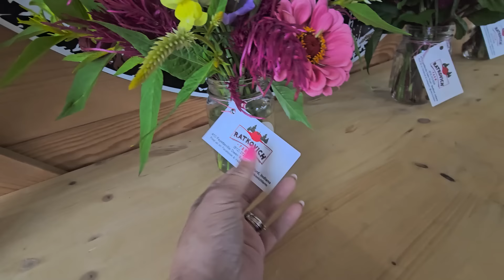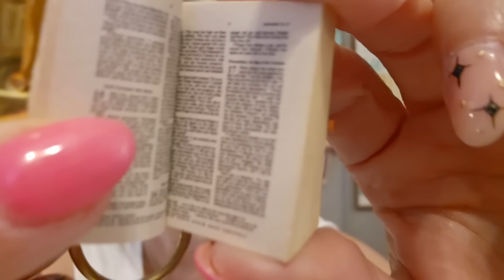A Good Old Fashioned Antique Mall/Thrift Store HAUL!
Join me on a vintage treasure hunt as I show you all the goodies I found at an antique mall and a few local thrift stores. From quirky decor to retro and weird toys, this haul has it all!

Lensmart
USE THIS CODE TO SAVE 25%!

📬 Cards/Friend Mail
Misty Pate